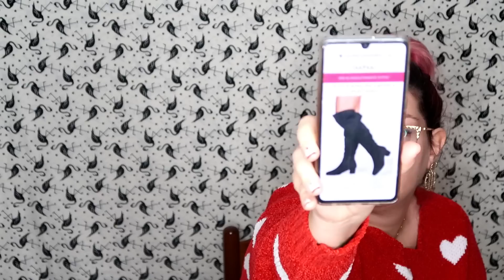Boohoo plus: recensione e capi provati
Il video di oggi è un haul dedicato ad un singlo marchio: Boohoo plus.
Ho approfittato del black friday per comprare qualche capo che puntavo da un po': ne vale la pena? La qualità è buona? Vi dico che ne penso!

Post con i link diretti, info e le immagini dei singoli capi

Pantaloni rossi **

Pantaloni khaki *

Vestito nero **

Cerchietto bordeaux (dispo marrone) **

Cerchietto verde **

Maglia nera **

I prodotti con un asterisco (*) mi sono stati omaggiati per poterli recensire.